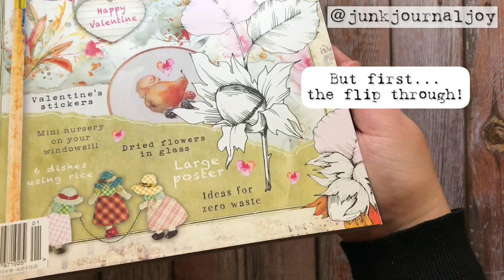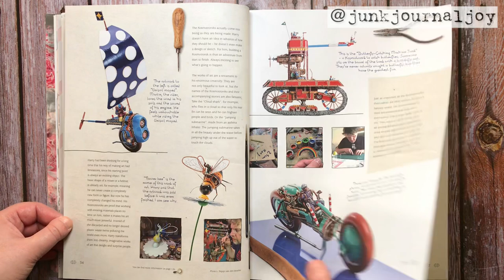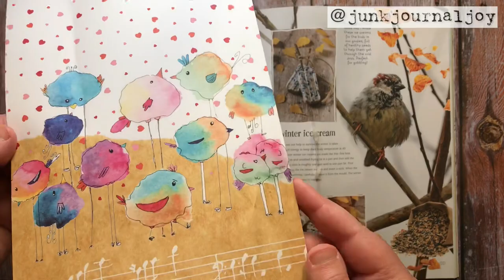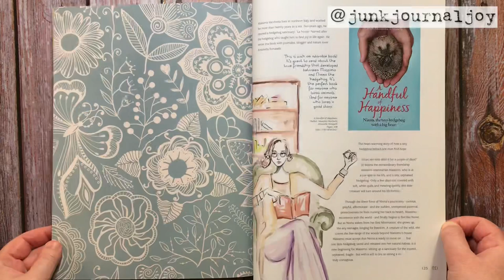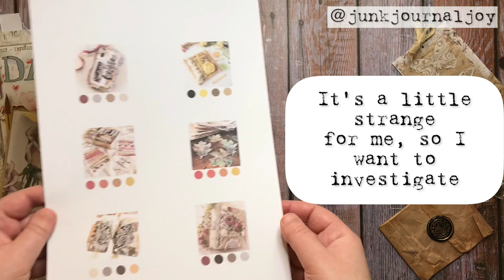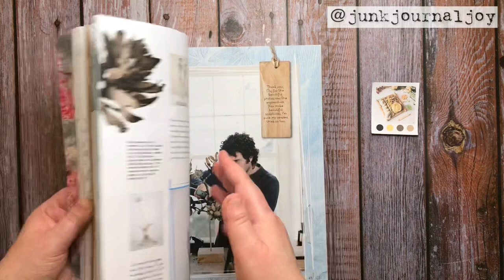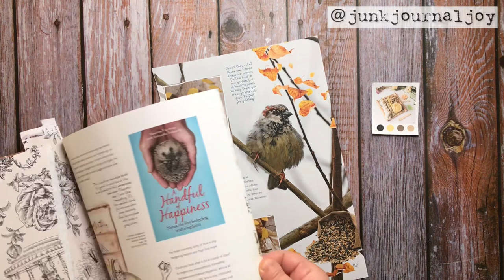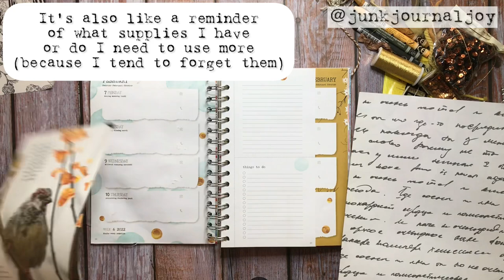How to find your ideal color palette | Daphne's Diary Issue 1 - 2022 Flip Trough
Daphne's Diary Issue 1 - 2022 Flip Trough
| Recycling Pages and creating an inspirational board  and find your ideal color palette | Process Video

In today’s video, I’ll show you
🌺the flip through of Daphne’s Diary magazine n.1 2022
🌺my process to find my ideal color palette
🌺how create an inspirational board
altering some pages from February in my agenda

TIMESTAMPS.
0:00 unboxing
0:22 flip through
4:44 DIY how to find your ideal color palette, create an inspirational board - altering February in my Daphne's Diary agenda

if you liked this video, give it a thumb up :)
Hugs, Francesca

Daphne’s Diary is an international creative magazine printed on all different kinds of paper,
with extra items like crafting paper or a box to fold.
Many people use this magazine in their junk journals too.
They also have a webshop with journals, cards, stickers, washi tapes, and lots more.